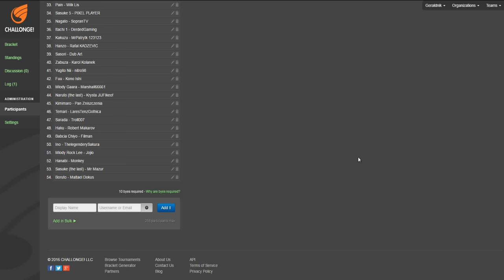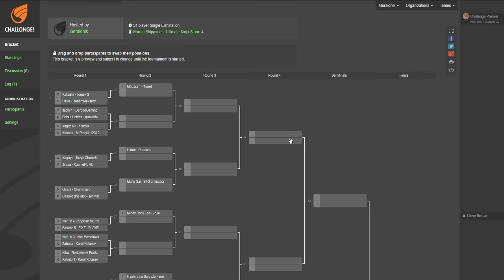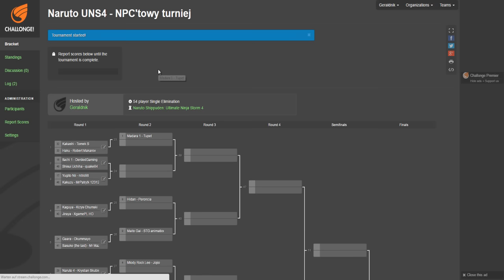Naruto UNS4 - Turniej NPC'towy - Losowanie i Rundy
Rekrutacja skonczona!

- Komputerowe postacie walcze przeciwko sobie
- Wybieracie dwie postacie - pierwszy wybor i drugi wybor (na wypadek gdy postac nie bedzie juz wolna)
- Wybrane postacie piszecie jako komenatarz pod tym filmem
- Kazda postac zostaje rozdana tylko 1 raz.
- Zwracaj uwage na numery i nazwy przy postaciach z wieloma modelami postaci. (Na przyklad Naruto albo Sasuke)
- Nie ma nagrody za wygrana, turniej ten jest dla czysto z i dla przyjemnosci
- "Kto pierwszy ten lepszy" - jesli chodzi o dostanie postaci

Regoly w walce:
- Walki maja 3 rundy (Best of 3)
- NPC na najwyzszym poziomie trudnosci
- Max 99 sekund dla jednej rundy
- Przypadkowe areny.